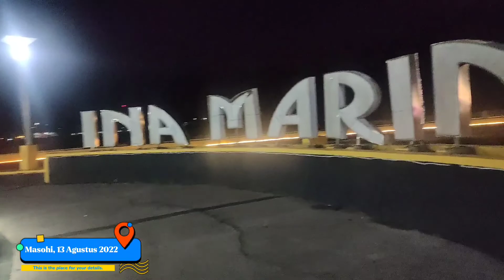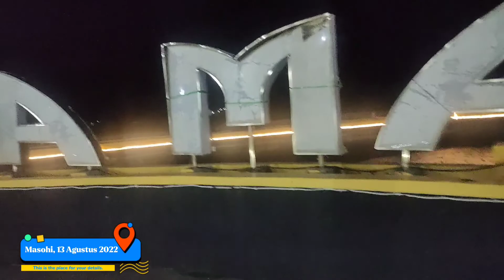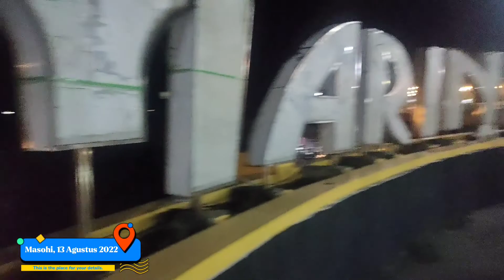SUASANA MALAM MINGGU DI PANTAI INA MARINA MASOHI 13 AGUSTUS 2022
Suasana malam Minggu di pantai Ina Marina Masohi pada tanggal 13 Agustus 2022